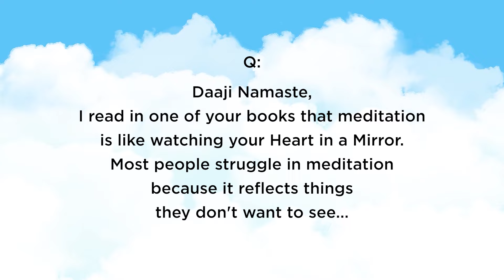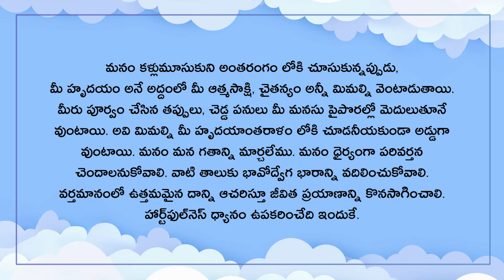హృదయ దర్పణం | Daaji's talk on 9th June 2024 at Atlanta